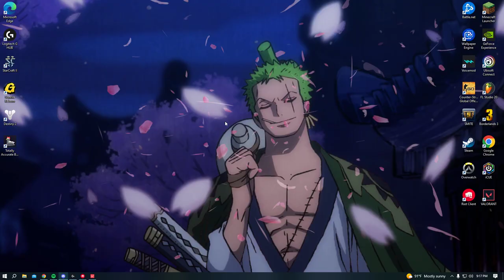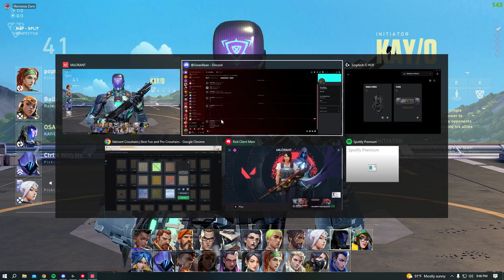vod for ian and bryant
reverse smurf gold in imortal lobby